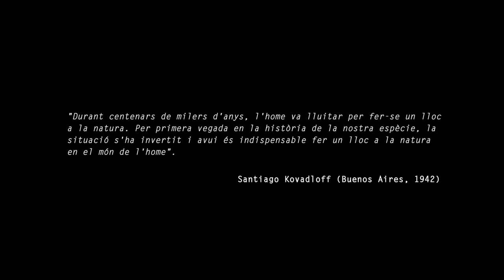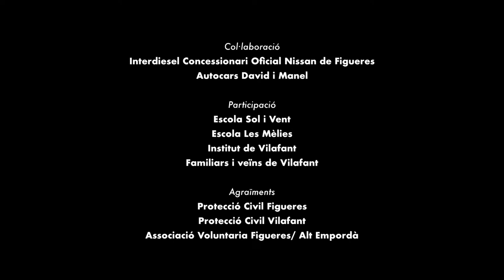"Viu la Bici" Setmana de la Mobilitat Segura i Sostenible a Vilafant. 19 de setembre del 2019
L'Ajuntament organitza una activitat de sensibilització emmarcada a la SMSS 2019 (Setmana europea de la mobilitat) amb la col·laboració de les escoles (Sol i Vent i Les Mèlies) i de l'Insitut de Vilafant.

Es forma una cadena de bicicletes arreu dels vials i carrils bicis de Vilafant. El vídeo es grava mitjançant drons, furgoneta elèctrica i a peu del carrer.